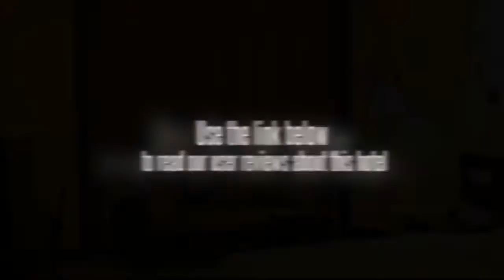Changfeng Hotel Shenzhen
Chang Feng Hotel is a 4 star business hotel which is located at the heart of Sha jing Bao An district in Shenzhen city. The 257 rooms and suites designed by European styled, guest can enjoy free high speed internet access, free newspapers, free gym, free two bottles of mineral water are provide for guests. Each of the room equipped with modern facilities, such as, central air conditioner, electronic safe, IDD, DDD, mini bar, writing desk and chairs, mirror, private bathroom with shower or bathtub, etc. Besides computer is available in the business and deluxe rooms. There are 3 different sized conference rooms with the max carrying capacity of 250 persons. The restaurants in the hotel serve Cantonese, western, Japanese and international popular cuisines. The recreation center features massage, sauna, chess, KTV, night club, swimming, snooker, ping-pong, gym, etc. Welcome to our hotel. Customers should check in before 18:00 on the arrival date. Guarantee to valid form of payment is required at booking during the peacetime. Cancel 3 days prior to arrival date through original booking agent or internet channel to avoid penalty of 1 room night No-show fee. Direct cancellation request by phone or fax will NOT be accepted. Early check-out charge-A charge may apply. Late check-out condition if customer checks out between 12 noon and 18pm-half of the daily room rate will be charged, if one checks out after 18pm-the whole day room rate will be charged. During some big events or peak time, the hotel may need the whole room rate as prepayment and hotel will not accept any cancellation, modification and no-show after the booking, or the whole deposit will not be refunded by hotel. Parking